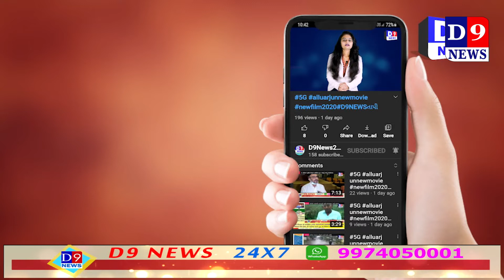રૂ.7 લાખના હીરાની લૂંટ કરનાર ત્રણેય રત્નકલાકારની ધરપકડ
Title:  સુરત રૂ.7 લાખના હીરાની લૂંટ કરનાર ત્રણેય રત્નકલાકારની ધરપકડ
Name of the Reporter : akshay vadher
Date & Time : 09/07/2021 12:00:00

Descriptions
કતારગામ સ્થિત એચ.વી.કે ઇન્ટરનેશનલ પ્રા.લી.માંથી રફ હીરા લઈ જતા મેનેજરને લિફ્ટના ખૂણામાં દબાવી રૂ.7 લાખના હીરાની લૂંટ કરનાર ત્રણેય રત્નકલાકારની ધરપકડ કરી હતી. અને આ ત્રણેયને મહિનાથી કામ મળતું ન હોવાથી હીરાની લૂંટ કરી હોવાનું કબુલાત કરી હતી. જો કે પોલીસે આ તમામ આરોપીને કોર્ટમાં રજુ કરવાની તજવીજ હાથ ધરી છે.

કતારગામમાં આવેલ એક હીરાની કંપનીનો કર્મચારી બે દિવસ પહેલા સાત લાખની કિંમતના હીરા લઈનલિફ્ટમાં જઈ રહ્યો હતો ત્યારે ત્રણ અજાણ્યા લૂંટારૂઓએ તેનો મોઢું દબાવી સાત લાખના હીરા ભરેલી બેગ લઈને ભાગી ગયા હતા. આ બનાવને પગલે સક્રિય થયેલી કતારગામ પોલીસે તાત્કાલિક તપાસ શરૂ કરી ગણતરીના કલાકોમાં જ લૂંટના ગુનાનો ભેદ ઉકેલી કાઢી ત્રણ આરોપીને ઝડપી પાડયા હતા તેમજ મુદ્દામાલ પણ કબ્બે કરવામાં આવ્યો હતો.બેકારીને કારણે આરોપીઓએ લૂંટની ઘટનાને અંજામ આપ્યા હતા. પોલીસ આરોપીને આજે બપોરે કોર્ટમાં રજૂ કરશે. કતારગામ પોલીસ સાત લાખના હીરા લૂંટ મામલે અલગ અલગ ટીમો બનાવી તપાસ શરૂ કરી હતી.અલગ અલગ ટીમો બનાવી રેલ્વે સ્ટેશન,એસટી સ્ટેન્ડ તેમજ આરોપીઓના રહેણાંક વિસ્તારો સહિત ઠેર ઠેર આરોપીઓની શોધખોળ શરૂ કરવામાં આવી હતી દરમિયાન ક્વોલીસે ગુનાને અંજામ આપનારા આરોપીઓ દિનેશ શંકર ચૌધરી,નાગજી ઈશ્વર ચૌધરી અને જગદીશ કાળું ચૌધરીને કતારગામ વિસ્તારમાંથી ઝડપી પાડ્યા હતા તેમજ લૂંટ કરેલો માલ પણ કેજે કરવામાં આવ્યો હતો.વધુમાં પોલીસે જણાવ્યું હતું કે આરોપીઓ પૈકી બે જણા હીરાના કારીગરો હતા જોકે હાલમાં ઘણા સમયથી તેઓ બેકાર હતા અને કોઈ કામ ધંધો મળતો નહીં હોવાથી લૂંટનો પ્લાન બનાવ્યો હતો. ઉલ્લેખનીય છે કે નંદુ ડોશીની વાડી ખાતે આવેલ એચવીકે ઇન્ટરનેશનલ પ્રાઈવેટ લિમિટેડ નામની હીરાની કંપનીનો કર્મચારી અજય નલિયાપરા મંગળવારે બપોરે ૭ લાખ રૂપિયાના હીરા બેગમાં મુકીને પ્રમુખ બિલ્ડિંગમાં આવેલી ઓફિસે ગયો હતો.ત્યારે લૂંટીને ભાગી ગયા હતાં.